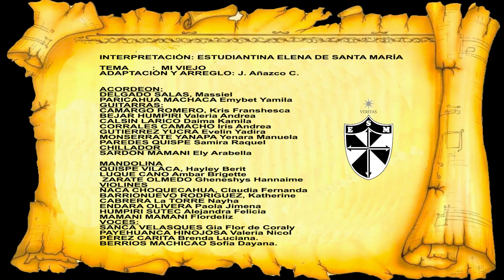Estudiantina Elena de Santa María Juliaca - Mi Viejo - studios Rómach 2021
Mi querido  Viejo - estudiantina Elena de Santa María Juliaca

Video Producido por:  studios Rómach
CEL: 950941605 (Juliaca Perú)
Producción y post producción Dante Mamani